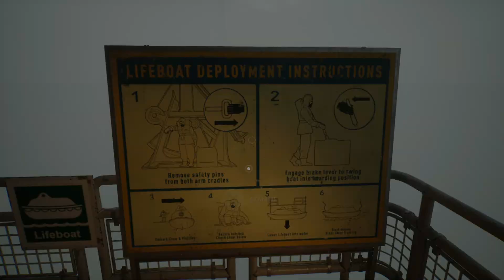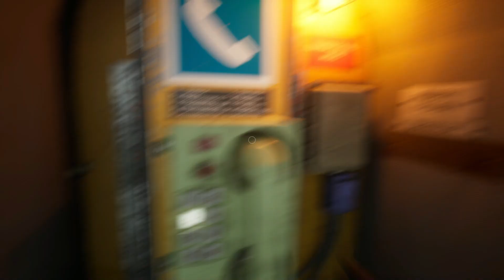Still Wakes the Deep - gameplay walkthrough - part5 LIFEBOATS ACCESS